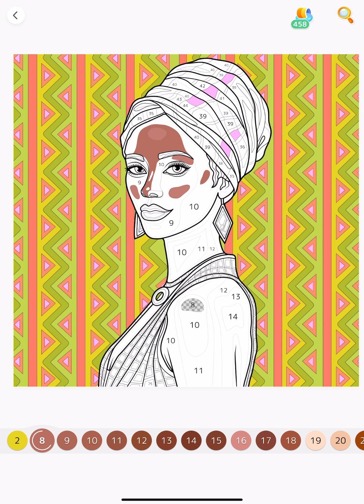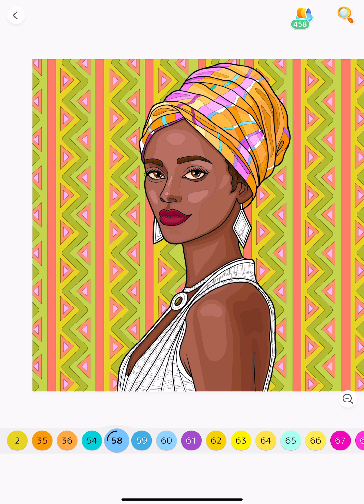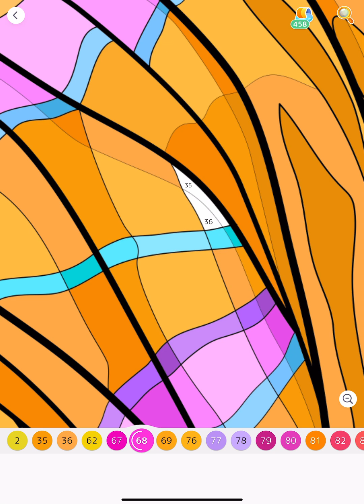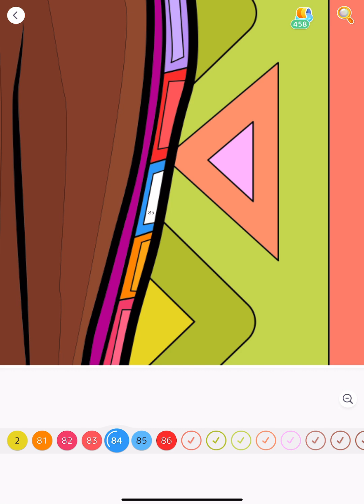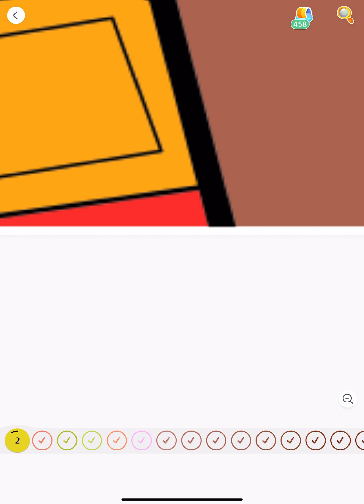Woman in Turban African Art Hey Color app Paint by Numbers Online Game